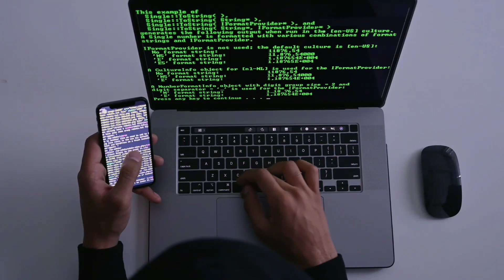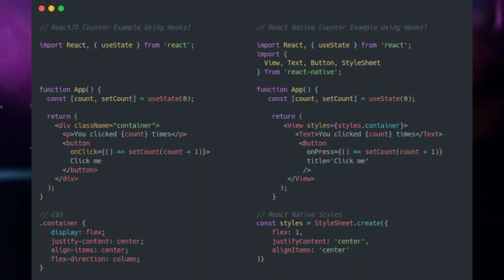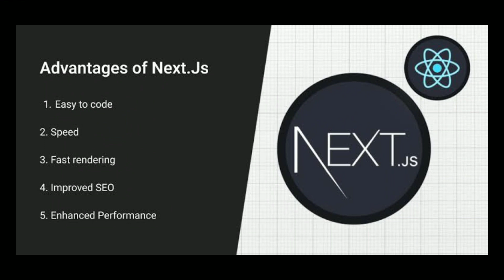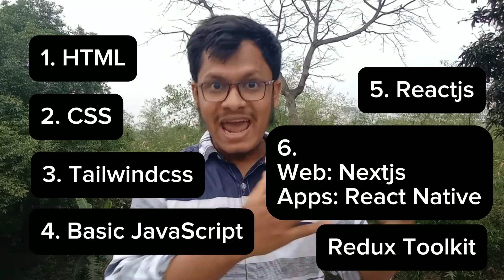Frontend Development guide in Bangla 2025 | সহজ উপায়ে Frontend Developer হওয়ার গাইডলাইন Parvez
Front-end Development Roadmap in Bangla
front-end developer roadmap in bangla 2025

স্বাগতম সবাইকে! আপনার জন্য নতুন একটি ভিডিও আসছে - 'ফ্রন্টএন্ড ওয়েব ডেভেলপমেন্ট ও অ্যাপ ডেভেলপমেন্ট গাইড 2024'. এই ভিডিওতে আমরা আলোচনা করব কিভাবে আপনি এই বছরের মূলত নতুন ওয়েব ও অ্যাপ ডেভেলপমেন্ট ট্রেন্ডগুলির সাথে দেখা মিলিবেন। আমরা আপডেটেড টুল, লেটেস্ট টেকনোলজি এবং উদাহরণ ভিত্তিক প্রোজেক্ট ডেমোর মাধ্যমে আপনাকে গাইড করব সঠিক পথে। আসুন শুরু করি সাথে এই নতুন পরিবর্তনের ভেতরে এবং আপনার ডেভেলপমেন্ট প্রকল্পগুলির জন্য নতুন আগামী তৈরি করা শুরু করি

Bangla web development tutorial
Learn web development in Bangla
Best Bangla web development course
Bangla web development project